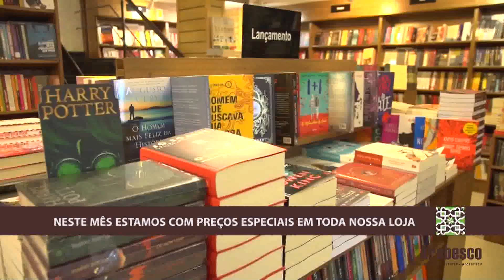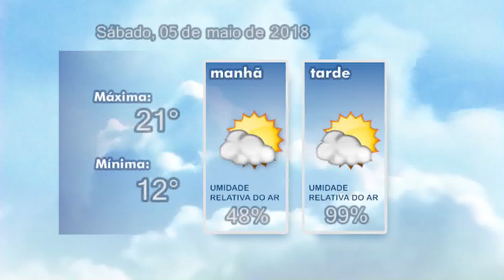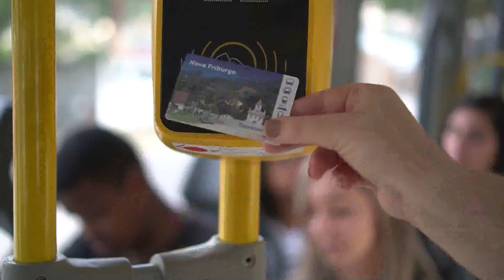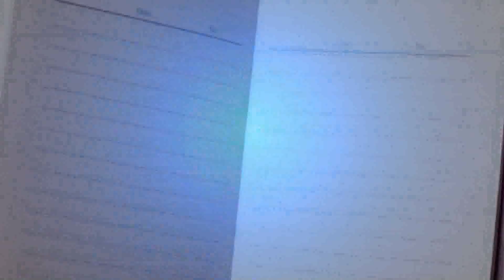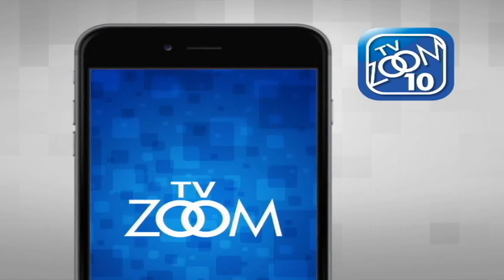04-05-2018 - ZOOM TV JORNAL